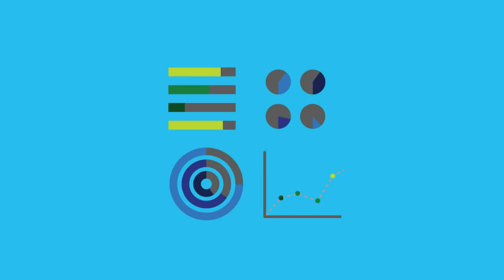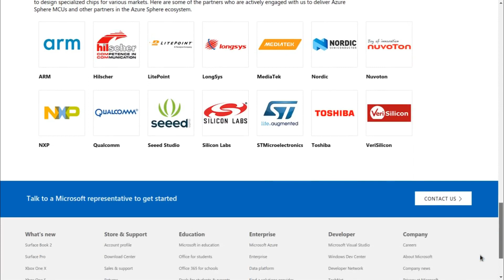Azure Sphere OS | Microsoft's Linux Based OS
Microsoft has finally come to Linux to create an Operating System capable of security to handle Internet of Things devices. What are your thoughts on this?

Social

devRant : @dotPy